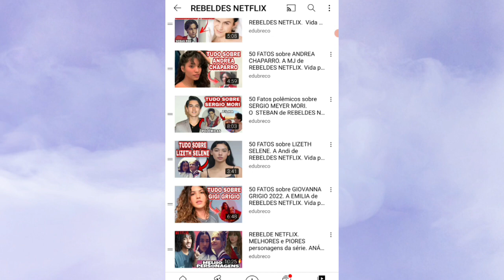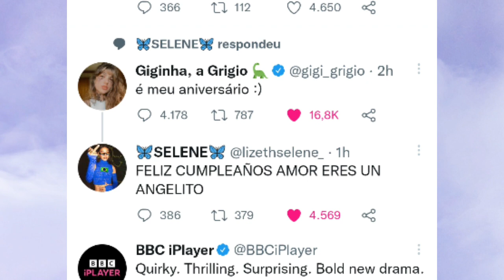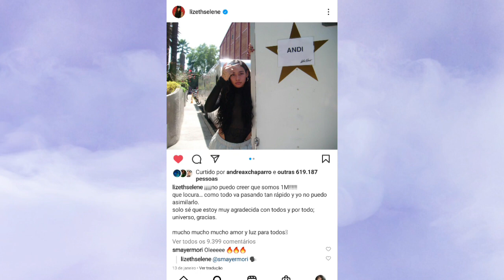O relacionamento de LIZETH SELENE e GIGI GRIGIO (ANDI e EMILIA) fora de REBELDE NETFLIX.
Eu estou cada vez mais apaixonado pela relação de amizade entre, LIZETH SELENE e GIGI GRIGIO fora de REBELDE NETFLIX. Nesse video, claro, vou estar falando da relação delas que é literalmente linda aqui na vida real. Espero que gostem do video hahaha 😁❤

Obrigado por assistirem e voltem sempre ❤🤩